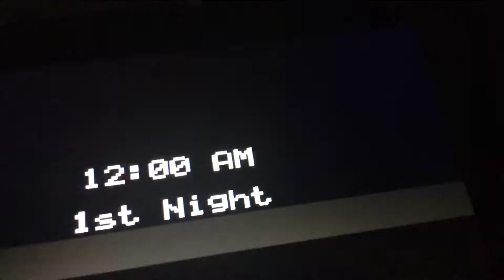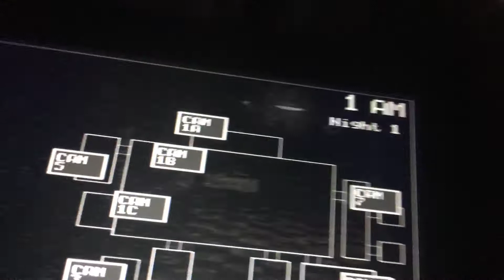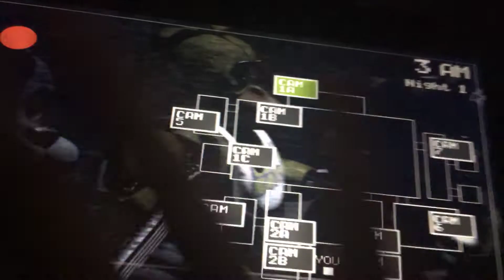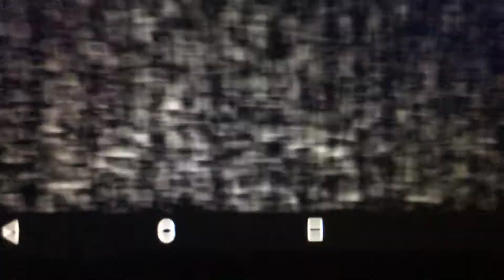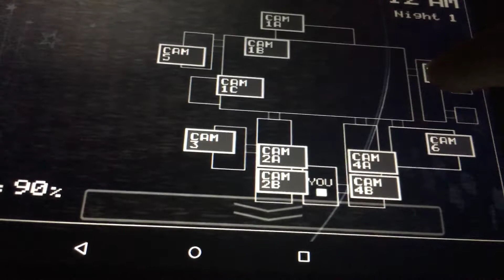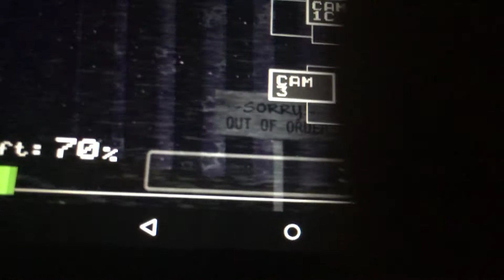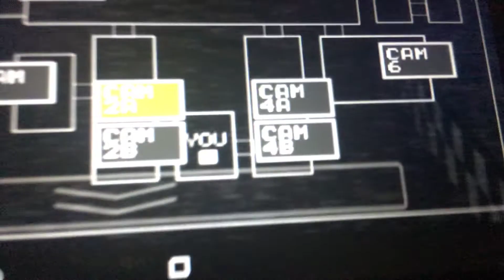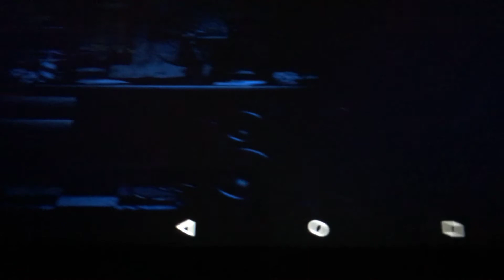Playing FNAF ep 1